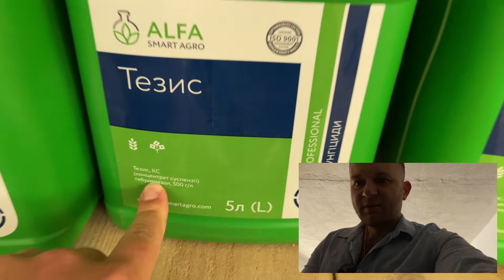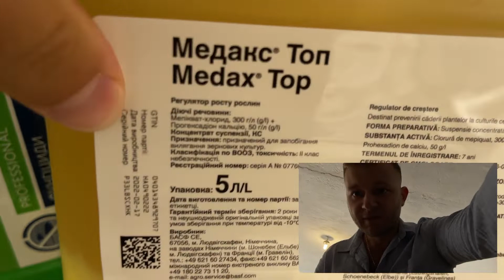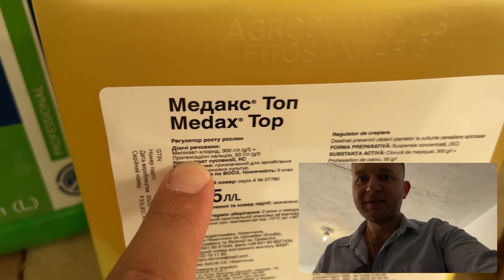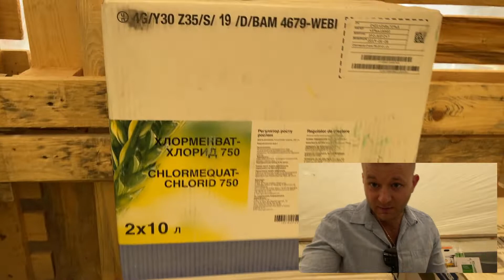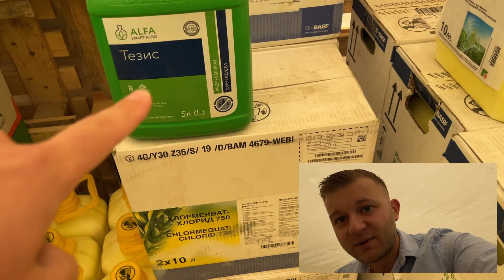РЕГУЛЯЦІЯ РОСТУ РІПАКУ 2022. КАРАМБА, МЕДАКС, ТЕБУКОНАЗОЛ ЧИМ ЗАМІНИТИ?